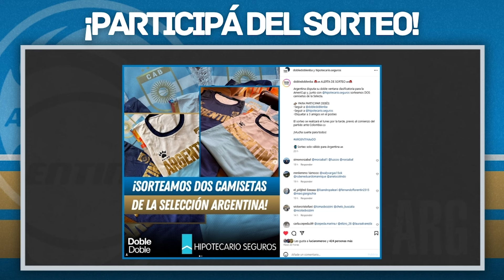¡OTRA VICTORIA Y VENTANA PERFECTA PARA ARGENTINA!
🔥 La Selección Argentina venció a Colombia por 88-68 en el segundo partido de esta ventana clasificatoria a la Americup 2025 y cerró una gira perfecta con dos victorias. Analizamos lo mejor de la noche desde Mar del Plata!

💬 ¿Qué balance hacés de esta ventana clasificatoria? Dejá tu comentario!

🗣 Te podés comunicar con nosotros vía Instagram (@dobledoblenba) si tenés alguna duda. Respondemos todos los mensajes.